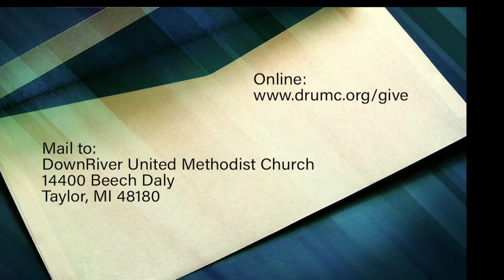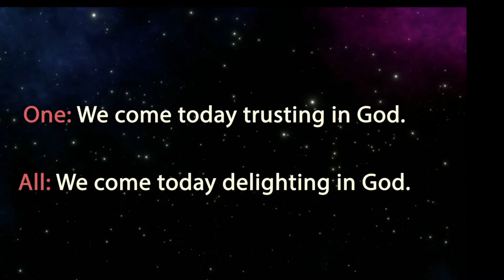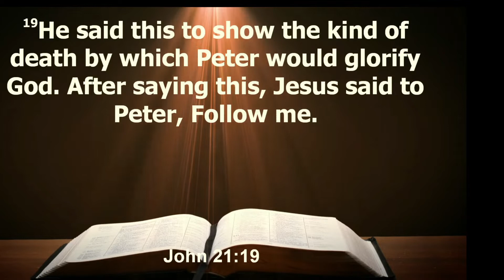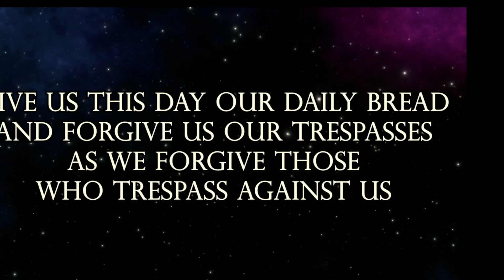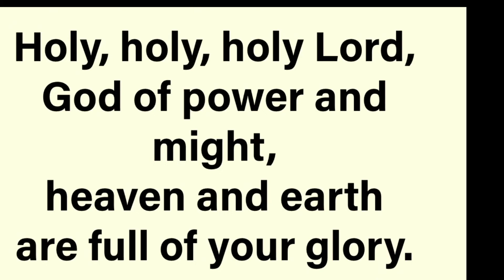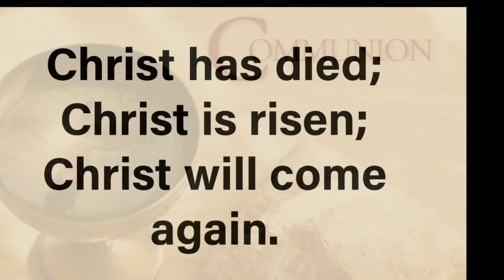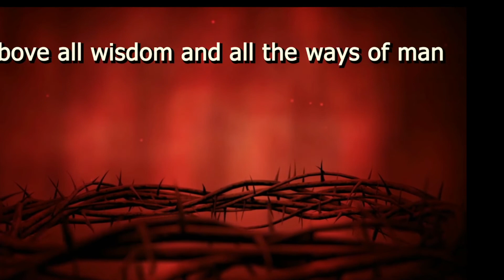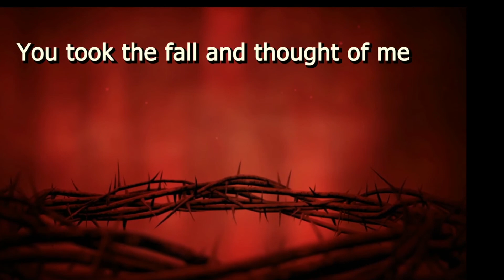DownRiver Church Service 10-2-2022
We invite you to be part of World Communion Sunday.

Today we celebrate Holy Communion together and honor Jesus’ instructions to remember him.
To connect with DownRiver Church or to begin receiving the email newsletter, fill out a connect form
Copyright Licenses, CCLI: 2828356 Streaming License, CCLI: CSPL059148